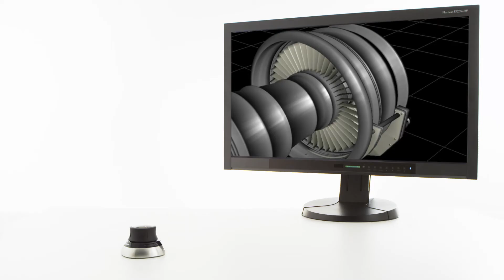SMW宣傳短片 - 3Dconnexion 無線魔幻(SMW) - 3D滑鼠球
3Dconnexion 無線魔幻(SMW)
你繪圖的好幫手